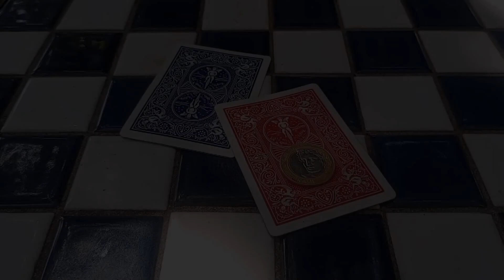Teleport Coin by Kenneth Costa